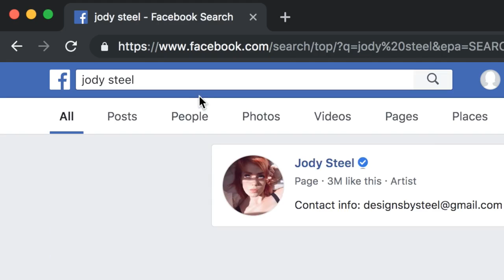Kylo Ren New Mask Transformation — UV Blacklight Paint